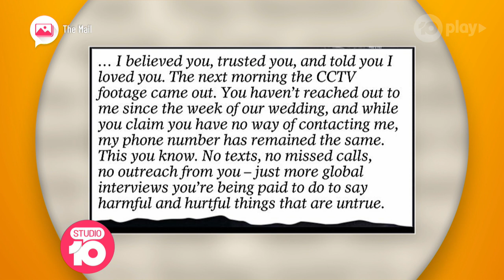Royal News: Meghan's Letter To Her Dad | Studio 10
From Duchess Meghan's private letter to Prince Philip moving to the passenger seat; Gavin Grey brings the latest royal news from London.